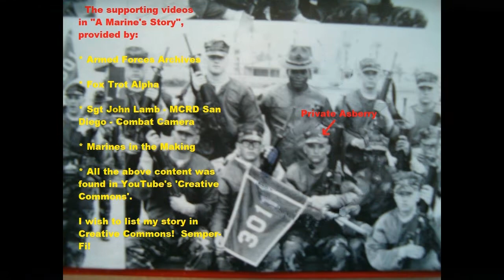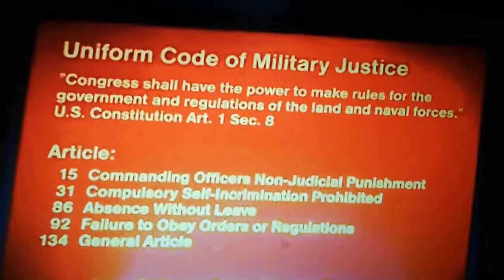A Marine's Story Pt 2 / Marine Corps Boot Camp / MCRD / San Diego / California / 1988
A Marine's Story Pt 2.  My video book provides the viewer a back history leading up to my life in the Philippines.  The Marine Corp was my Pathway to Paradise.  All video resources are credited within my video.
American Expat Bill Asberry shares my life's journey in the Philippines with you.  My pinay wife (Cha) and I enjoy providing you the information you need in order to visit or live in the Philippines.

Our Channel focuses on being informative, as well as, entertaining.

If you have any questions or wish to request a topic for us to cover, please leave a comment under any video.  We will do our best to fulfill your request.

We are a new YouTube Channel - our goal is to post three times a week.  Thanks for visiting!